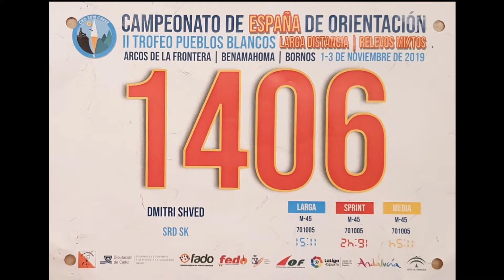Spain-Cadiz 2019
Spanish Orienteering Championship 2019
Campeonato de Espana de Orientacion 2019
Чемпионат Испании по спортивному ориентированию - 2019